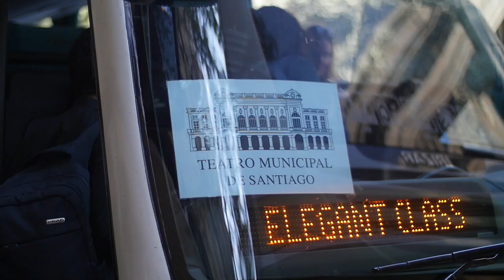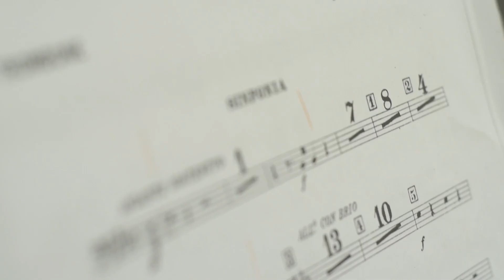TEATRO DE TODOS | La Filarmónica se va de viaje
Año a año, el Teatro Municipal de Santiago lleva la música y las artes escénicas a otras regiones del país. Este verano, el Ballet de Santiago estuvo en la Región de Coquimbo con El Zorro –gracias a la minera Los Pelambres– y, junto a Elite, un ensamble de músicos y cantantes presentaron música de clásicos animados en la Región del Biobío y algunas playas de la Región de Valparaíso. En abril comenzaron las iniciativas desarrolladas junto al Consejo Nacional de la Cultura y las Artes (CNCA) con una gira de la Orquesta Filarmónica de Santiago a Rancagua y San Felipe, ocasión en la que interpretaron oberturas de ópera y la Séptima Sinfonía de Beethoven. Presentaciones del ballet, el Coro del Teatro Municipal, la Orquesta de Cámara, la agrupación Concerto Vocale, recitales de piano y talleres, capacitaciones y clases magistrales también son parte de la Temporada 2015 de Cultura en viaje, organizada junto al CNCA.

Video: Teatro Municipal de Santiago / Potrero Films